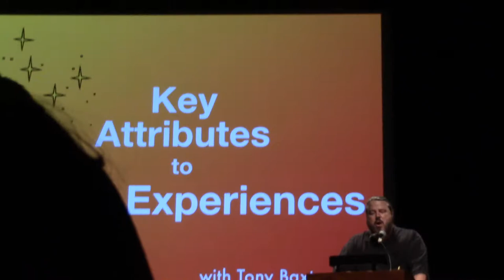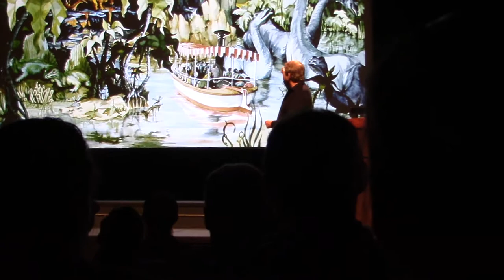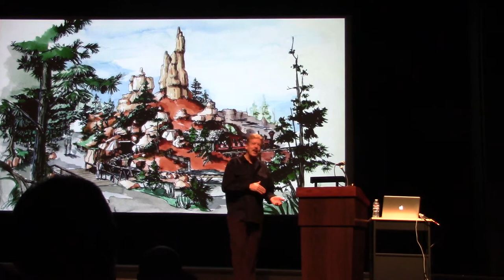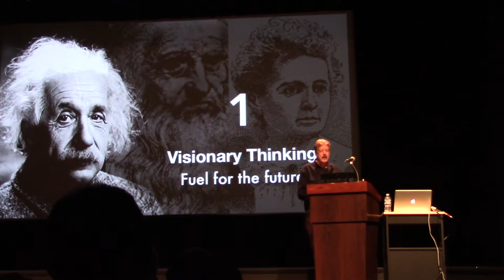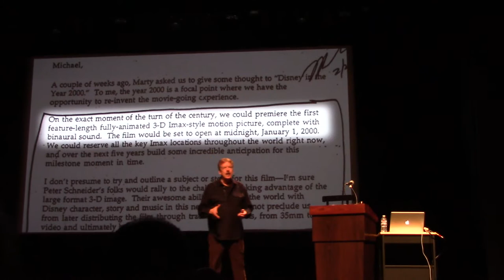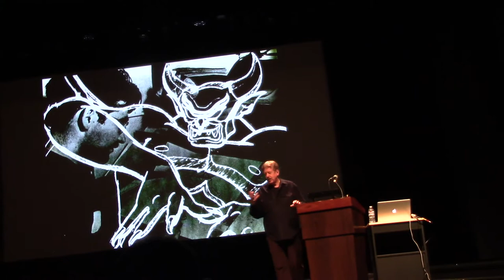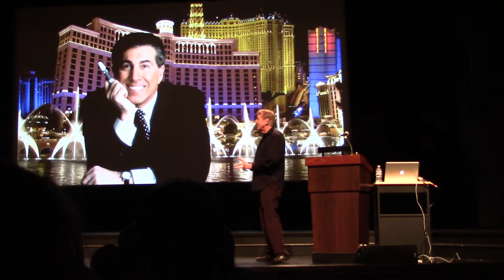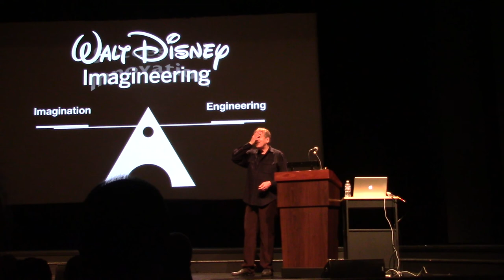Legendary Imagineer Tony Baxter Lecture at Cal Poly SLO - Keys to Stellar Experience Part 1 of 4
Legendary Disney Imagineer Tony Baxter (Thunder Mountain, Journey Into Imagination, Splash Mountain, etc) gives the keys to having a stellar experience at Cal Poly SLO.  There are 7 keys that he shares.  He also talks about his experience of developing and creating rides for Disney along with the secret to making an outstanding ride experience.  Excuse the first few minutes are shaky while I get the video camera set-up.